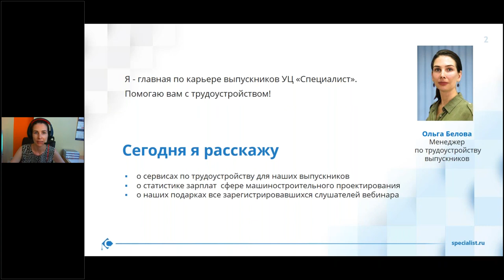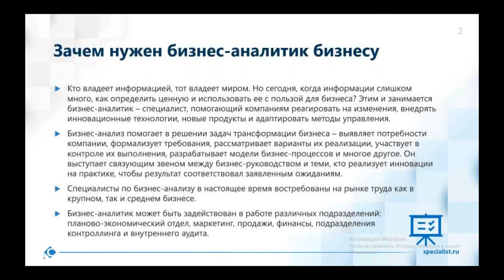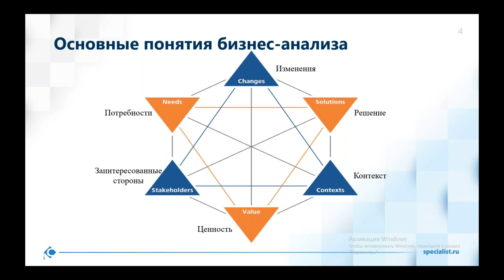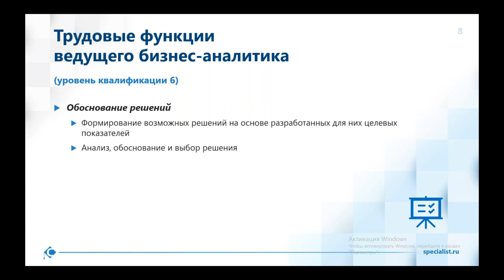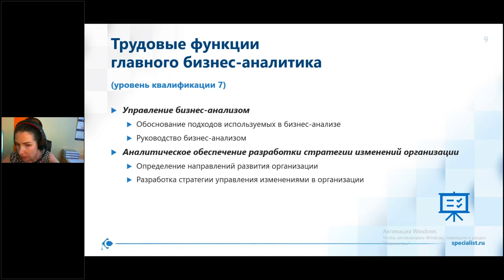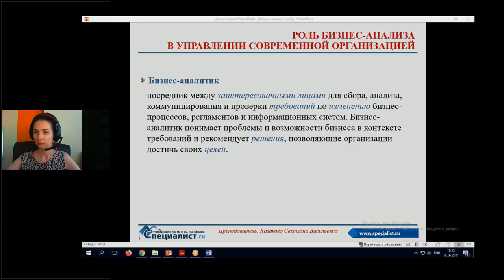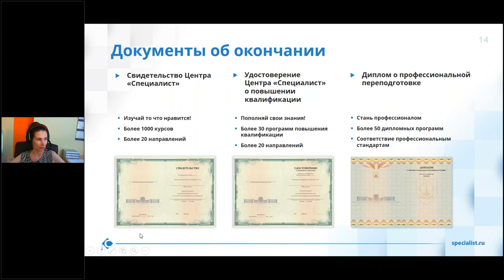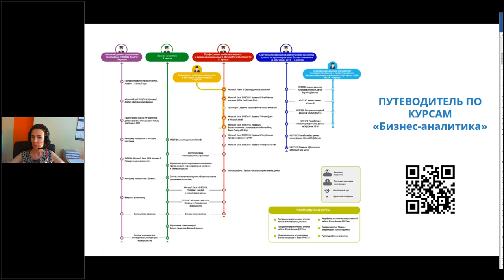День открытых дверей «Бизнес - Аналитик»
Мы предлагаем Вам вместе с нашими экспертами разобраться:

-какие soft и hard skills являются необходимой базой для любого бизнес-аналитика;